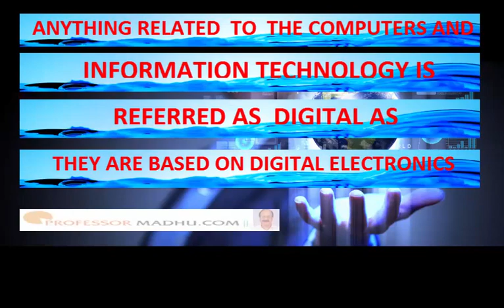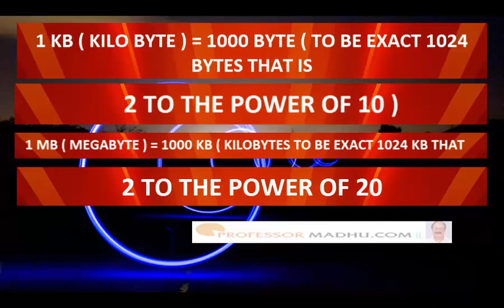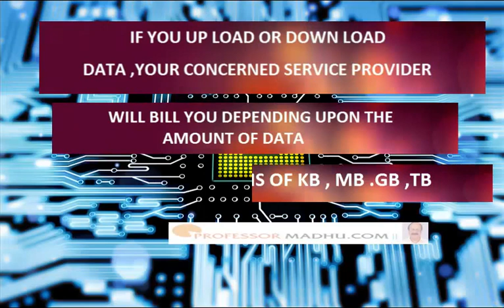WHAT IS KB (KILO BYTE ) , MB ( MEGA BYTE ) , GB ( GIGA BYTE ) , TB ( TERA BYTE )?